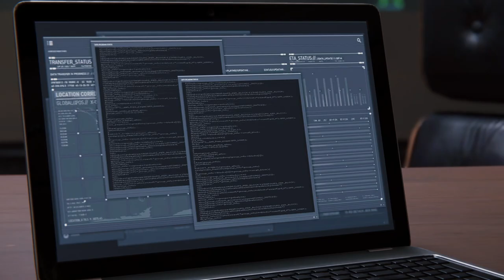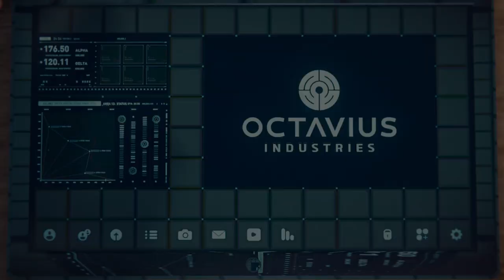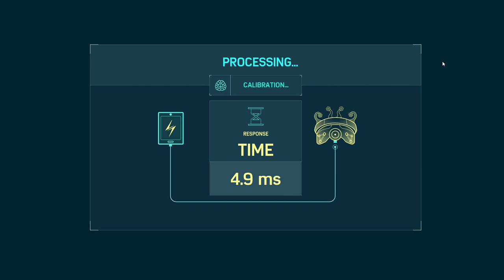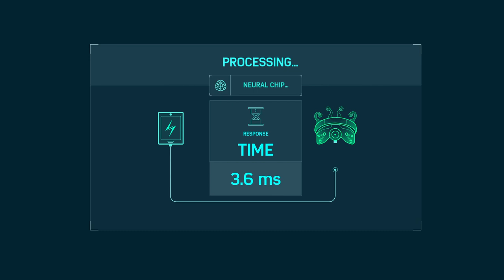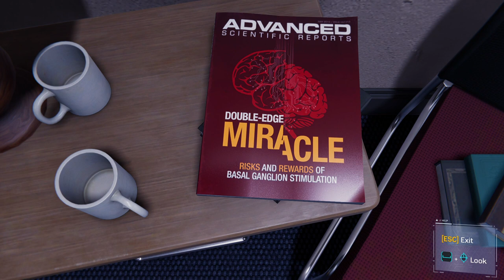Marvel's Spider Man 2018 FULL WALKTHROUGH PART 6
Marvel's Spider-Man is a video game based on the Marvel Comics superhero Spider-Man, developed by Insomniac Games and published by Sony Interactive Entertainment. It was released worldwide on September 7, 2018, for the PlayStation 4, as the first licensed game developed by Insomniac. A PlayStation 5 remaster was announced to be included alongside its downloadable contents in the Ultimate Edition of Marvel's Spider-Man: Miles Morales under the name of Marvel's Spider-Man Remastered, which was made available as a standalone title at May 5, 2023, exclusively via digital store. However, those who previously purchased PlayStation 4 version and want to upgrade to the PlayStation 5 Remastered version require a purchase at $10. Remastered was later released for Microsoft Windows via Steam and the Epic Games Store on August 12, 2022.